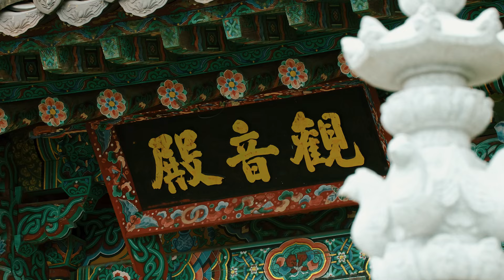화순의 전통사찰[규봉암 운주사 만연사 유마사 개천사 쌍봉사]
■ 화순의 전통사찰 ■

● 규봉암[화순군 이서면 도원길 4]
   - 국립공원 무등산 동쪽 기슭, 해발 약 950m에 자리하고 있어 무등산에 있는 사찰로서는       제일 높은 곳에 위치하고 있다.

● 만연사[화순군 화순읍 진각로 367]
   - 만연산(일명 나한산)에 자리한 이 절은 斥佛이 한창이던 조선시대 초기에도 資福寺로
     남아 있었을 만큼 비중 있는 고찰이다.

● 유마사[화순군 사평면 유마로 603]
   - 모후산(918.8m) 기슭에 자리잡고 있는 유마사는 대한불교 조계종 제21교구 본사인 송광사의 말사로 모후산의 명찰이다.

● 운주사[화순군 도암면 천태로 91-44 일원]
   - 돌로 된 석불석탑이 각각 1천구씩 있던 우리나라의 유일한 절로 유명하며
   - 현재는 석불 93구와 석탑 21기 밖에 남아있지 않지만 1481년에 편찬된 『동국여지승람』
     에는 석불 석탑 각 1천구씩 있다고 기록되어있다

● 쌍봉사[화순군 이양면 쌍산의로 459]
   - 쌍봉사는 신라시대의 고찰로 지금은 대한불교 조계종 제21교구 본사인 송광사의 말사이       며 국보 와 보물 문화재를 보유 하고 있다.

● 개천사[화순군 춘양면 변천길 389]
   - 대한불교조계종 제21교구 본사인 송광사의 말사이며 천연 비자림으로 둘러쌓여 경관이 아름다운 숨은 명소이다